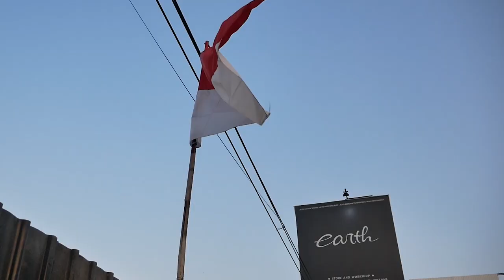PERSIAPAN BUAT KONTES, TAHAP AWAL KITA SIAPKAN 4 VESPA SUPER HEDON